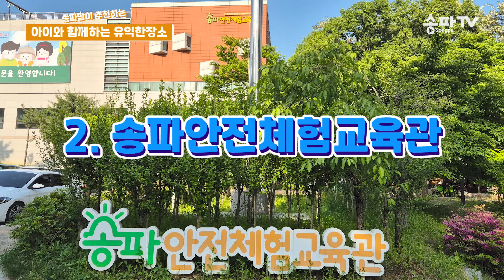송파맘 추천! 아이들과 함께 가기 좋은 3곳 | 무료 입장, 예약 후 방문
송파맘이 추천하는 아이들과 함께 가면 좋은 유익한 장소 3곳 추천!
출연: 송파TV 리포터 문소지, 자녀: 오지윤
※ 본 영상 속 추천 장소는 송파TV 리포터가 직접 선정한 곳이며,
    직접 이용해본 후 추천한 장소입니다.

1. 서울놀이마당
위치: 잠실로 124 서울놀이마당 / 석촌호수 서호
운영시간: 매주 월요일 휴무,  화~일 09:00 ~ 18: 00
※ 매주 토·일 오후 3시 상설공연, 관람료 무료

2. 송파안전체험교육관
위치: 성내천로35길 53 / 천마근린공원 근방
이용시간: 단체 10:00, 10:30, 13:00, 15:00,
                  개인 평일(월~금) 10:00, 10:30, 13:00, 15:00
                           토요일 10:30, 13:00, 14:00
 ※일요일, 공휴일 휴관
송파안전체험교육관의 모든 교육은 사전예약제로 시행됩니다.
교육일 3일 전까지 예약가능 합니다. (입장료 무료)

3. 서울백제어린이박물관
위치: 올림픽로 42 / 올림픽공원 내 위치
관람시간: 매주 월요일, 1월 1일 휴관
평일 : 9:30~17:30 (80명)   ※ 자율 관람
야간개장: 매주 금요일 18:00~20:00 ※ 사전예약제
주말 및 공휴일 운영   ※ 사전예약제
예약방법: 서울시공공서비스예약 홈페이지 접속 후, 서울백제어린이박물관 검색